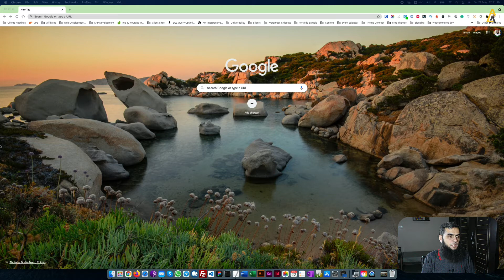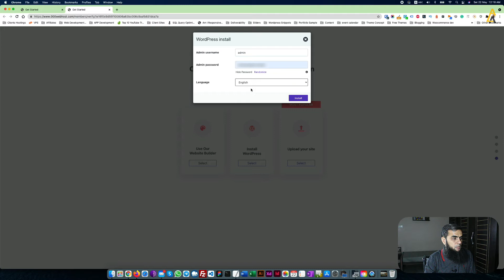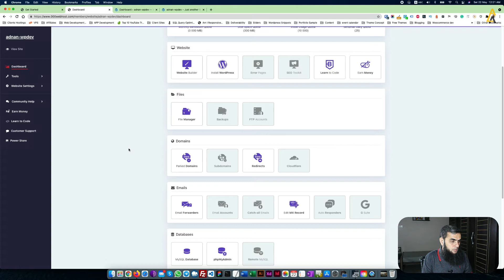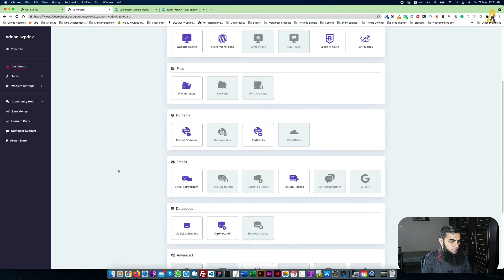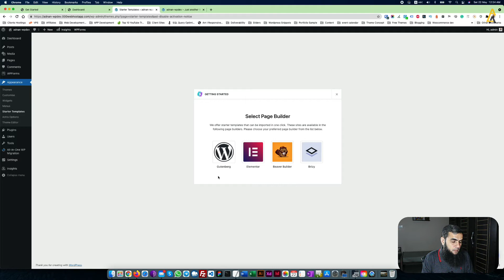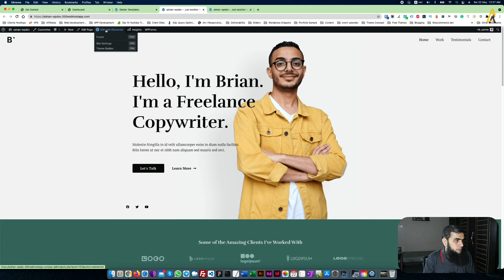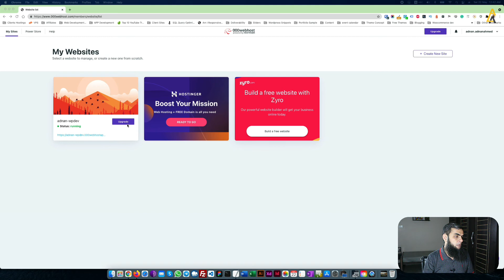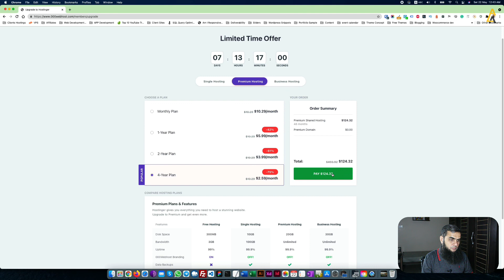How to Create a Free Website - with Free Domain & Hosting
Table of Contents:
00:00 How to Create a Free Website - with Free Domain & Hosting
04:15 Sign-up for free website
06:07 Install WordPress
07:16 Explore Free website panel
08:06 Install Free Astra Theme
08:48 Install Astra Starter Template
11:11 Customize Astra Theme with Elementor
12:48 Pro Hosting with Custom Domain Name

Are you looking for a free personal website? In this video, I am going to show how to create a website without any cost?

You may be a software/web developer, graphic designer, network engineer or anyone else like a doctor, engineer, accountant etc. You need a website.

Ok, I will try to convince you that you need a website to represent yourself on the internet regardless of what you are doing in your life and what your professional status is.

And then, I will show you how to create a free personal website in wordpress with a free domain and hosting.

There are three main reasons you should have a website today.

Reason # 1

Your website is your online visiting card. Although you can create your profile on any social media platform, your website is your brand, and it highlights all your personal and professional aspects.

So, it is an excellent opportunity for you to advertise yourself not only in your local area but all over the world.

Reason # 2

Your website is your professional CV. It is pretty related to the previous reason. If you are a fresh pass out and looking for a job, your website can make you stand out from the competition.

See, you can list your projects during study or achievements on the website and provide the URL of your website on the CV.

Once you apply for a job and the person looking at your CV  will like to open your website and see what you had on your website. And there are more chances you will get an interview call.

It is my own experience also. I had the opportunity to hire developers in my career, and I preferred those fresh graduates who already maintained their online portfolio or website.

Reason # 3

A website could earn you business opportunities if you listed projects you had done and highlighted your skills. Someone searching for some particular talent in the search engine and come to your website. The possibility that a person will contact you.

So your website could be a source to give you business leads.

Secondly, you have good writing skill, and you maintained a blog, you can monetize it. The most preferred method is Google Adsense.

So, I highlighted three reasons, but there could more. You could have any of the above reason in front to build the website and get benefited. And sometimes, you bring a change to someone else's life by your website. If you have some excellent blog article or video and someone learns from it, you will surely get an appreciation.

The second part of this video shows how you can build your website with a free domain and hosting. The free stuff is for only small websites which have low traffic.

Suppose your website grows in the future and wants more bandwidth and a custom domain name like google.com or youtube.com. You have the opportunity to get all this and much more in just $2.59/mon using the link provided below.

✅  Equipment used to record my videos.

► Canon EOS 700D + EF-S 18-55mm 3.5-5.6 is STM - International Version

► BOYA BY-M1 3.5mm Electret Condenser Microphone with 1/4" adapter for Smartphones iPhone DSLR Cameras PC

► SOMITA St-3520 Lightweight 56" Tripod

► Selfie Ring Light with Tripod Stand and Phone Holder